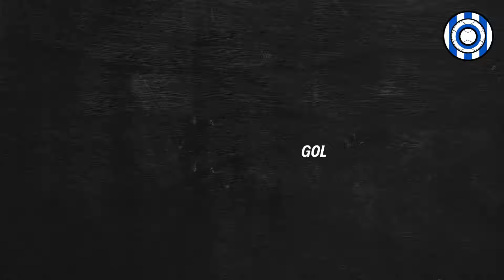LOS 'KILLERS' DE LA REAL SOCIEDAD DESDE EL 99: DE BONILLA Y JANKAUSKAS A SADIQ Y ANDRÉ SILVA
Compra la camiseta de la Real en la mayor tienda de deportes del mundo